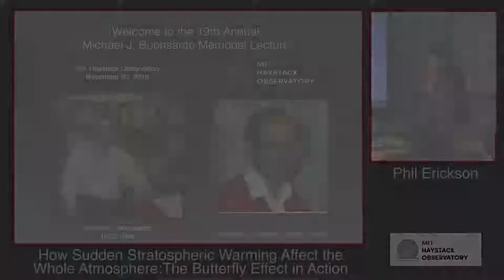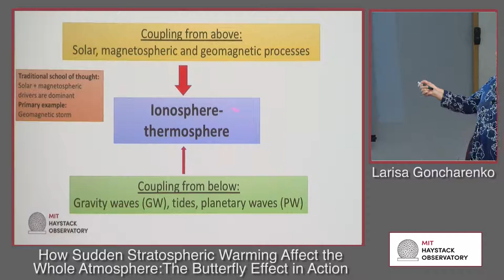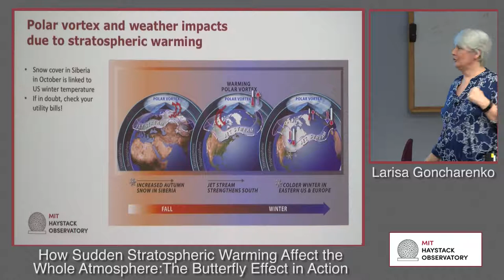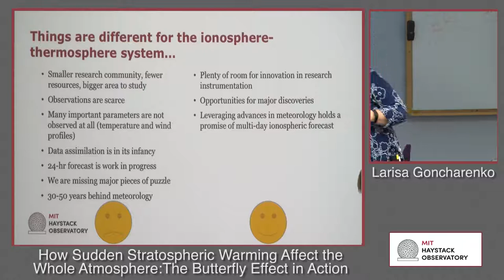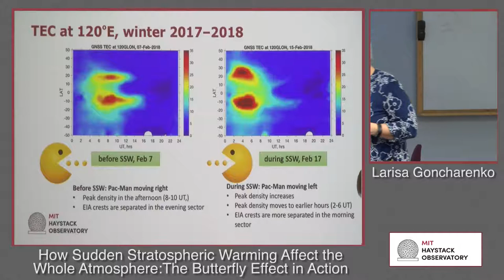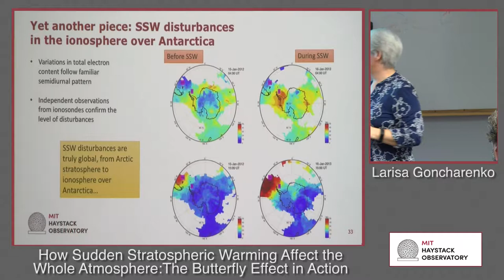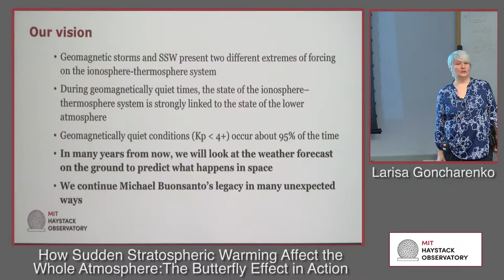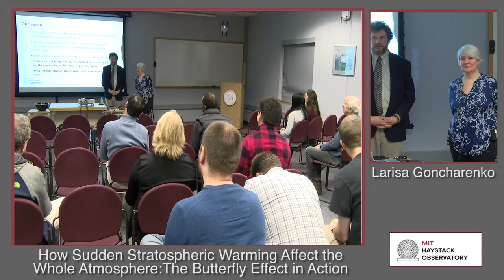19th Annual Buonsanto Lecture | MIT Haystack Observatory (20 November 2018): Larisa Goncharenko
"How Sudden Stratospheric Warnings Affect the Whole Atmosphere: The Butterfly Effect in Action"

Weather events 10 to 50 kilometers above Earth’s surface, in the atmospheric layer called the stratosphere, affect weather on the ground as well as weather hundreds of kilometers above. Meteorologists are looking to improve their short- and long-term weather forecasts by accurately representing the way stratospheric disturbances propagate downward into the troposphere, the atmospheric layer closest to Earth’s surface. However, space weather scientists who study the ionosphere and thermosphere, which are hundreds of kilometers above the ground, have different challenges. Due to the complexity of connections and sparse data sets, accurate predictions even 24 hours in advance remain a challenge. Major progress in understanding what drives the state of the thermosphere and ionosphere was achieved during the last decade due to the focus on sudden stratospheric warming, a type of large-scale meteorological disturbance. A large variety of changes occurs in the ionosphere during such events, from high-latitude disturbances in the Arctic to large-scale perturbations near the equator and even major ionospheric variations in Antarctica, all the way across the globe. This lecture will describe our current understanding of physical mechanisms responsible for these connections and outline future challenges and unsolved problems.